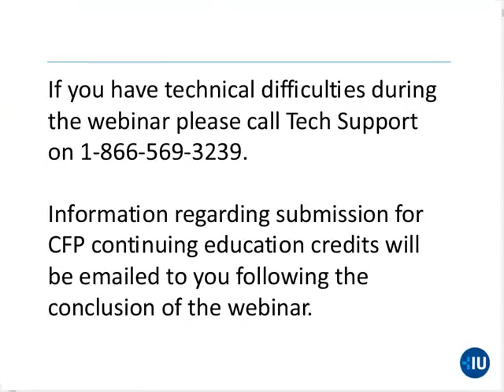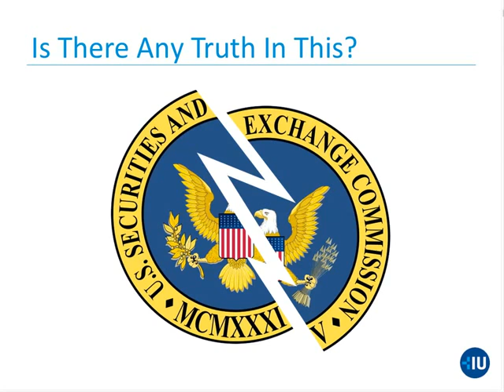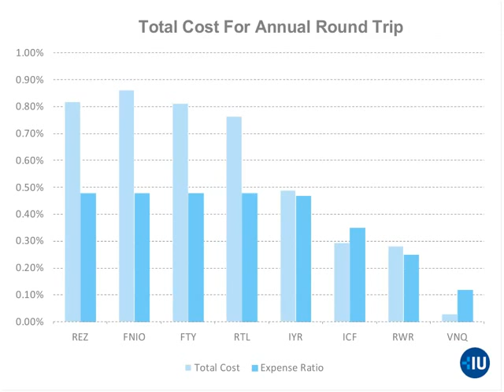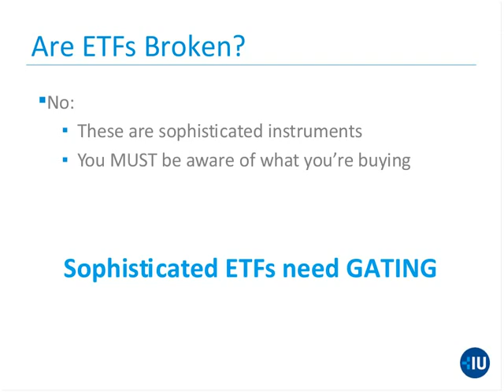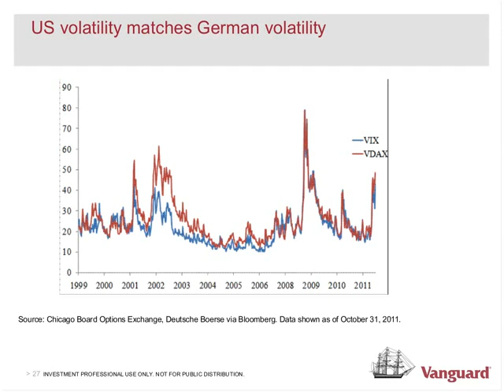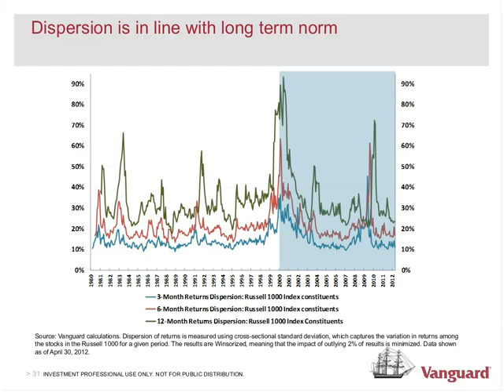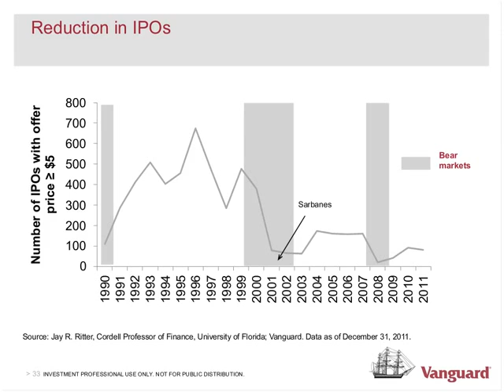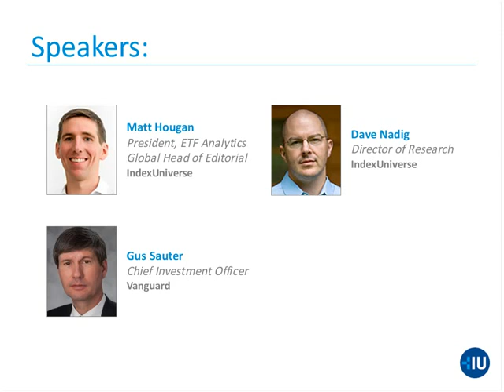Expert Series: Myths & Realities of ETFs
ETFs have garnered significant press, and rightly so, with over 1,445 products trading in the U.S. alone. But with so much press and publicity comes confusion. With several key issues surrounding topics like securities lending, the use of derivatives in ETFs and of course the “flash crash,” how can advisors tell what should be a concern and what isn’t? Join IndexUniverse for a special 60-minute webinar to help separate fact from fiction.

Vanguard’s CIO Gus Sauter and IndexUniverse’s own Matt Hougan and Dave Nadig will help bring clarity to many of these misconceptions. They will address the above questions in addition to covering the following:

•   Are ETFs causing a reduction in IPOs?
•   The rise in correlations
•   ETFs’ role in the rise of volatility